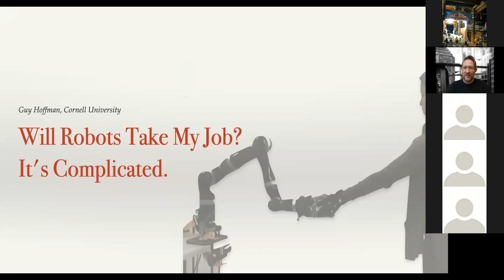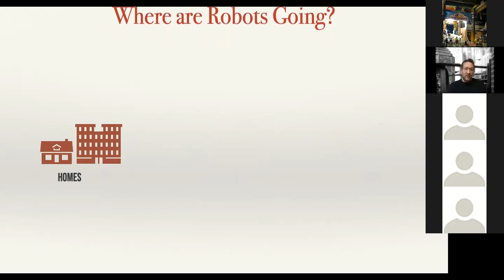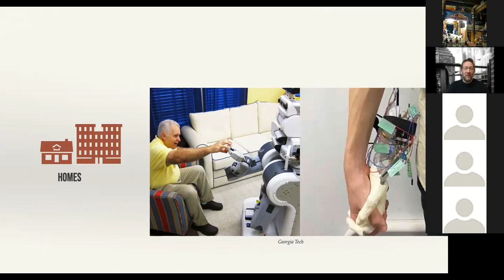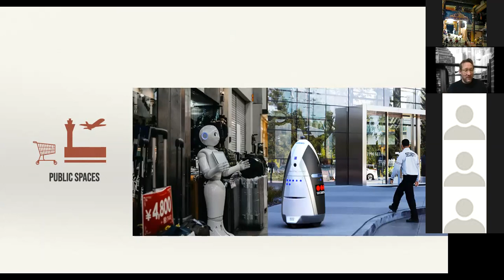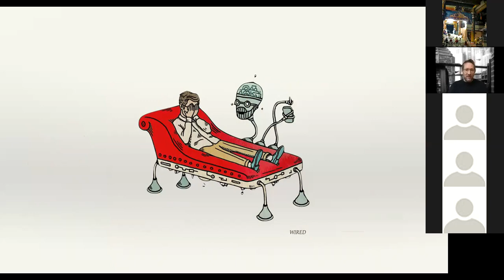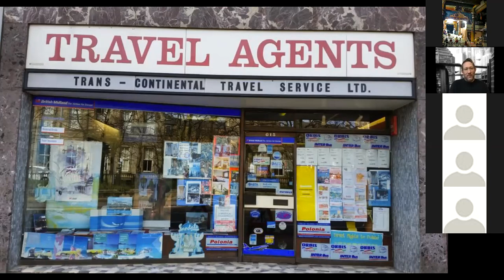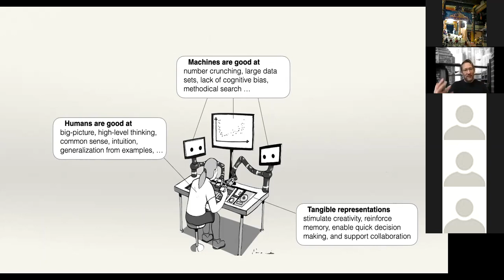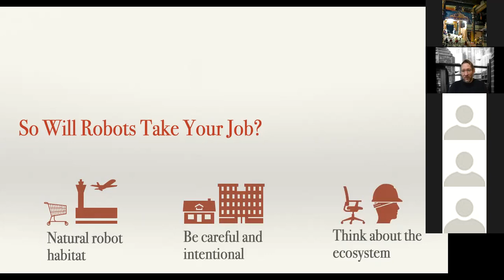Weekly Research Colloquium: Dr. Guy Hoffman - December 24, 2020 (Episode 12)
Presentation title: Human-Robot Collaborative Design

AMMACHI Labs and the Center for Women's Empowerment and Gender Equality have implemented a weekly virtual meeting with a variety of established experts across diverse fields. These meetings facilitate collaborations and creativity, as well as improve research practices and critical thinking skills.
In this week's colloquium, we are joined by Dr. Guy Hoffman, who is Assistant Professor and the Mills Family Faculty Fellow in the Sibley School of Mechanical and Aerospace Engineering at Cornell University. Prior to that he was Assistant Professor at IDC Herzliya and co-director of the IDC Media Innovation Lab. Hoffman holds a Ph.D from MIT in the field of human-robot interaction. He heads the Human-Robot Collaboration and Companionship (HRC2) group, studying the algorithms, interaction schema, and designs enabling close interactions between people and personal robots in the workplace and at home. Among others, Hoffman developed the world’s first human-robot joint theater performance, and the first real-time improvising human-robot Jazz duet. His research papers won several top academic awards, including Best Paper awards at HRI and robotics conferences in 2004, 2006, 2008, 2010, 2013, and 2015. In both 2010 and 2012, he was selected as one of Israel’s most promising researchers under forty. His TEDx talk is one of the most viewed online talks on robotics, watched more than 2.9 million times. Hoffman received his M.Sc. in Computer Science from Tel Aviv University as part of the Adi Lautman interdisciplinary excellence scholarship program.